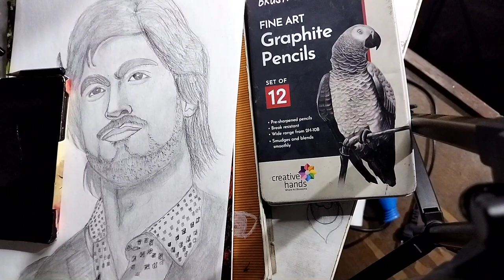Vidyut Jammwal sketch😇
Vidyut Jammwal
Indian actor
OverviewMoviesVideosSongsAwardsListenRelationships

Vidyut Dev Singh Jammwal is an Indian actor, martial artist and film producer who predominantly works in Hindi films. He is also a practitioner of Kalaripayattu. He is best known for his roles in Commando film series, and is recipient of several awards including one Filmfare Award. Wikipedia
Born: 10 December 1980 (age 41 years), Jammu
Height: 1.8 m
Partner: Nandita Mahtani
Parents: Vimla Jamwal
Awards: Stardust Award for Breakthrough Performance – Male, more
Feedback
Movies
Who is the GF of Vidyut Jamwal?
Who is the No 1 martial artist in India?
What is the rank of Vidyut Jamwal in martial arts?
Is Vidyut Jamwal in army?

Vidyut Jammwal - Wikipedia

Vidyut Dev Singh Jammwal (born 10 December 1980) is an Indian actor, martial artist and film producer ...

Occupation: Actor; martial artist; film producer

Nandita Mahtani

Sanak

The Power (2021 Indian film)

Commando 3 (film)

Yaara

Commando: A One Man Army

Kalaripayattu

Short videos

Vidyut Jamwal Action Copy From Kung Fu Or Karate

￼YouTube · Blockbuster Battles

Vidyut Jamwal Kalari Sutra Exercise Blockbuster Battes

￼YouTube · Blockbuster Battles

JAMMU sangathan - Team Vidyut Jamwal Vidyut Jammwal... | By JAMMU sangathan | Team Vidyut Jamwal Vidyut Jammwal Location : KOT bhalwal JAMMU Date : 7/March/22

￼Facebook · JAMMU sangathan

Vidyut Jamwal Stunts In Deep Ice Water, Vidyut Jamwal New Stunts Blockbuster Battes

￼YouTube · Blockbuster Battles

Vidyut Jammwal (@mevidyutjammwal) • Instagram photos and videos

6.9m Followers, 0 Following, 605 Posts - See Instagram photos and videos from Vidyut Jammwal (@mevidyutjammwal)

Twitter results

Vidyut Jammwal